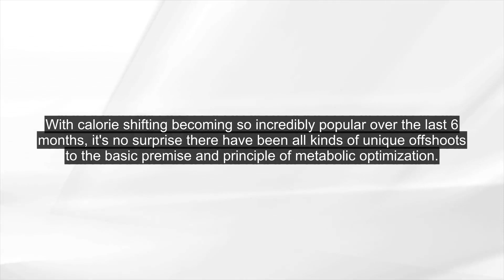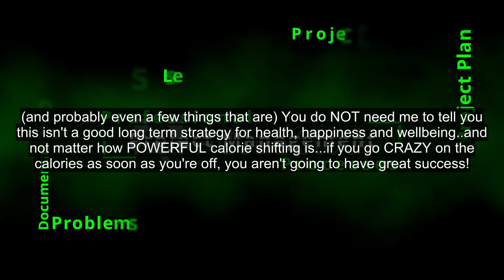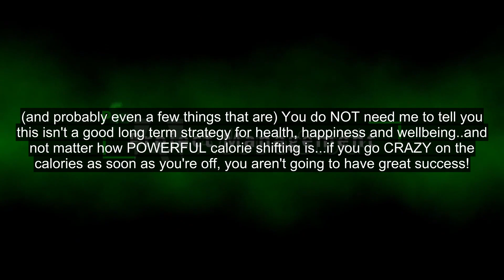A Fat Loss 4 Idiots Opinion You Can Use! 2 Top Tips to Tip the Scales Fast!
In this article I'd like to quickly cover a couple fat loss 4 idiots opinions you can really use to help you lose weight. With calorie shifting becoming so incredibly popular over the last 6 months, it's no surprise there have been all kinds of unique offshoots to the basic premise and principle of metabolic optimization. I'm a PURIST in the sense that I LOVE what fat loss 4 idiots has done for me...and see NO reason to modify it much!That said - if you ARE currently on the program, and want a couple easy tips from someone who knows her way around a bit. continue reading as I share a couple good ones! Read on.Spacing, Sequence and ScheduleThis is the ONE place that I've seen many people fall down while shifting. (or any other diet for that matter) You NEED to keep a consistent meal schedule and NOT deviate too much. One of the very FEW hard and fast rules of shifting is to eat 4 meals a day, and space them OUT with 2.5 hours between meals. Stick to this, folks. you NEED to be optimizing EVERY ounce out of your metabolic fat burning furnace for each 11 day cycle, and this is one major way to do it easily!Between Cycles should NOT be a hedonistic free for allLook, how many diets give you so MUCH latitude and freedom between cycles? Not many, right? Fat loss 4 idiots, as you know, gives you 3 days of FOOD fun between 11 day programs. EVERYBODY I know has lost weight while calorie shifting. and the ones who seem to gain it back are the same ones who go NUTS during the 3 "off" days and eat everything that isn't nailed down. (and probably even a few things that are) You do NOT need me to tell you this isn't a good long term strategy for health, happiness and wellbeing..and not matter how POWERFUL calorie shifting is...if you go CRAZY on the calories as soon as you're off, you aren't going to have great success!